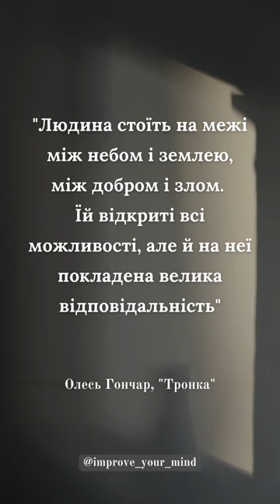Олесь Гончар «Тронка»